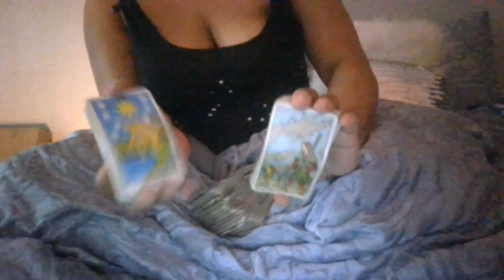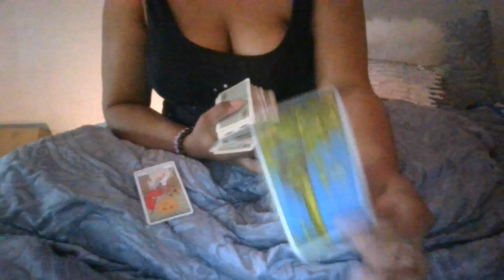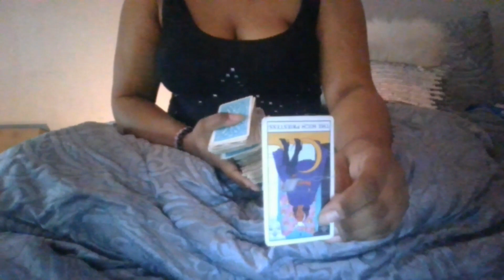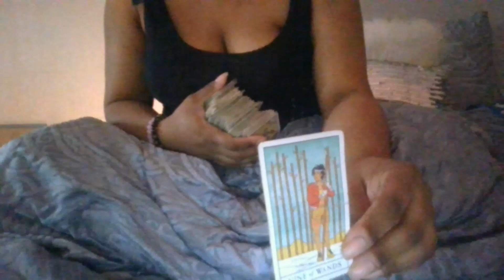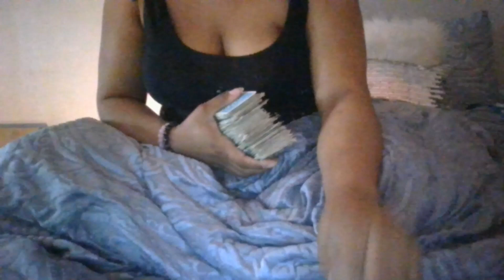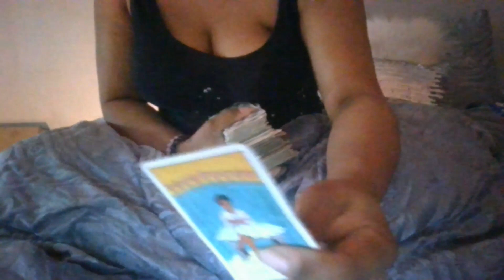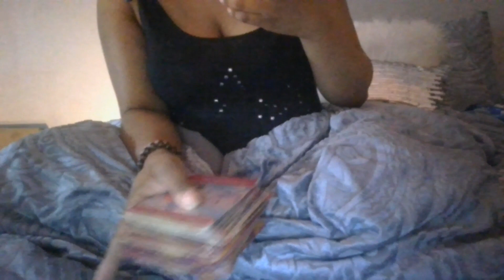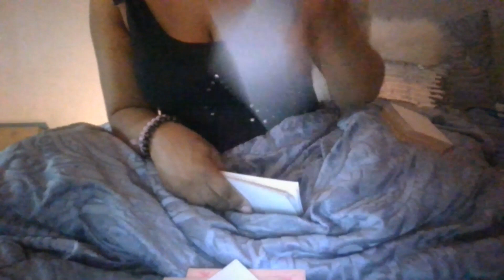aquarius-someone is trying to block your blessings your person is trying to protect you tarot read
MY CHANNELS
MIZZSUPERMODREL QUEEN OF ALL DA TRADE
PISCES DAUGHTER
ASHLEY SIMZ